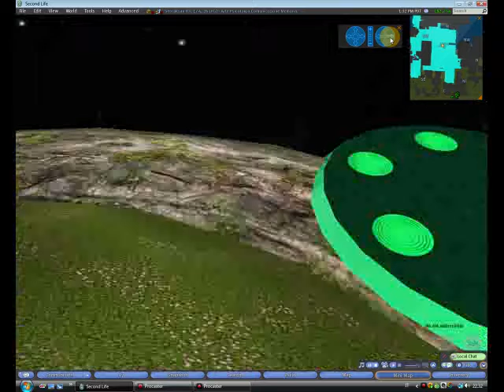Il Piccolo Principe a Neverland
Il Piccolo Principe a Neverland, l'Isola che non c'era nemmeno in Second Life e (per) ora c'è, in compagnia di Peter Pan, Alice e Wall-E

From Peter Pan & Wendy to Alice, WallE, and the Little Prince.

De Peter Pan & Wendy to Alice, WallE, avec le Petit Prince.

By Centro Mimir & Artisti della Memoria.